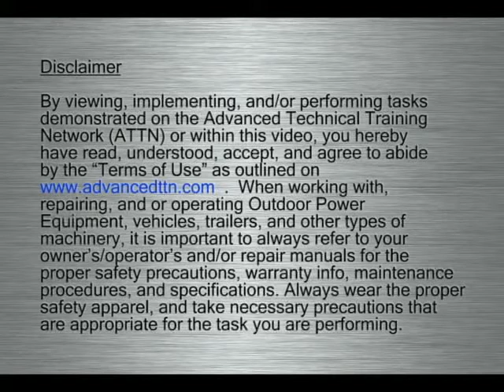Compression Gauge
Advanced Technical Training Network (ATTN) How-to video on using a compression gauge